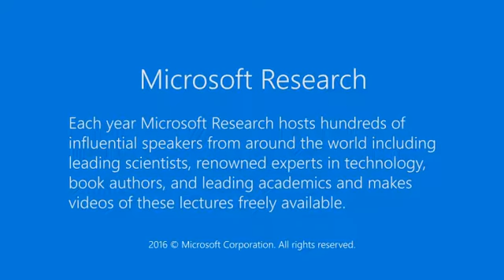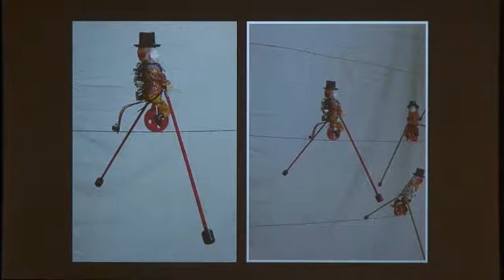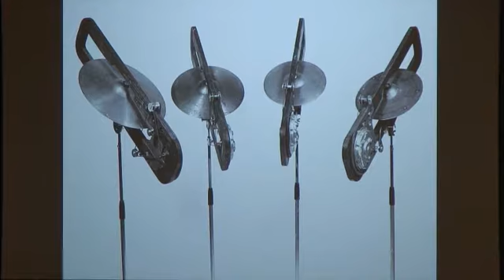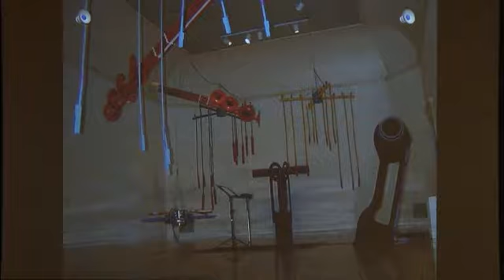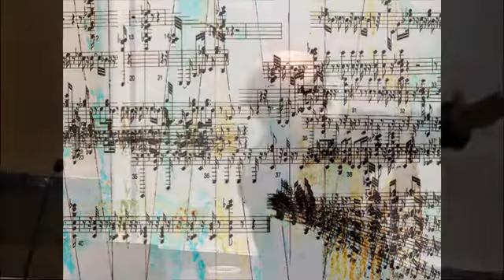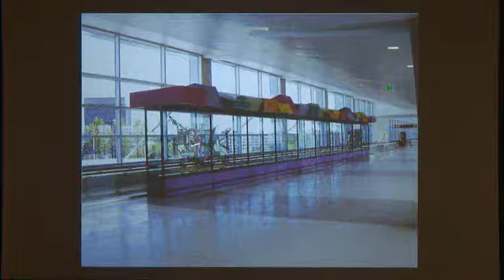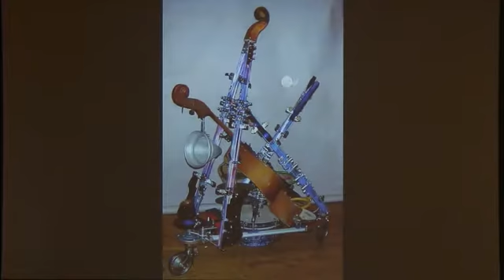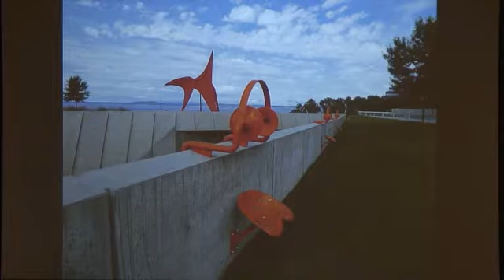Visiting Artist Trimpin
Trimpin is a Seattle, Washington-based kinetic sculptor, sound artist, and musician. Trimpin's work integrates sculpture and sound across a variety of media including fixed installation and live music, theater, and dance performance. His works are known to be electromechanically actuated by embedded microcontrollers that communicate MIDI. Trimpin is a recipient of numerous honors. In 1994, he was awarded a grant from the Foundation for Contemporary Arts Grants to Artists Award. Trimpin was also the recipient of a 1997 MacArthur "Genius" Award. He is the subject of Peter Esmonde's documentary film "Trimpin: The Sound of Invention", featuring music by the Kronos Quartet. In May 2010, he was the honorary recipient of a Doctor of Musical Arts from California Institute of the Arts. Since Fall 2010, Trimpin has been working with students and faculty at Stanford University's Center for Computer Research in Music and Acoustics (CCRMA) to create the multimedia installation "The Gurs Zyklus", in collaboration with composer/director/performer Rinde Eckert.